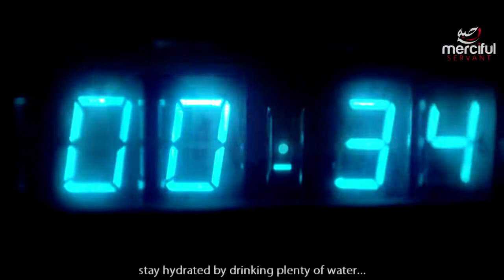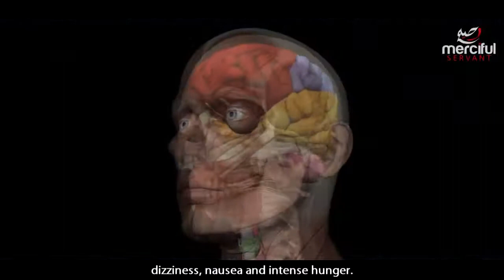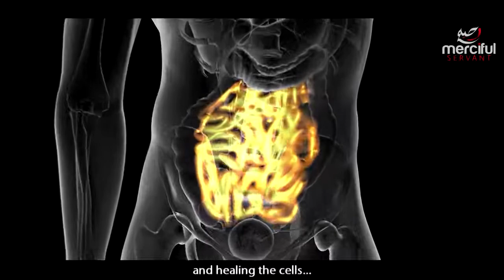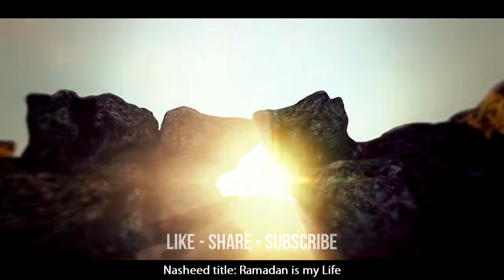Qué le ocurre a tu cuerpo cuando ayunas en Ramadán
Los musulmanes se abstienen de comer, beber y mantener relaciones entre la salida y la puesta del sol durante un mes, el mes de Ramadán. Esto tiene numerosos efectos positivos en el cuerpo humano.